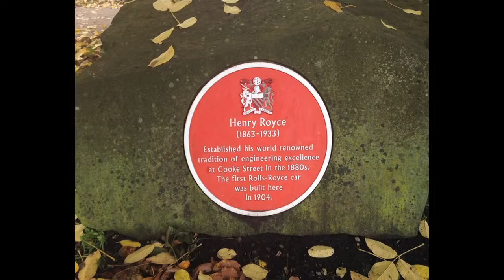Spag Junk - bozchestra (from 'Films in Music' LP)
Track #1 from FILMS IN MUSIC by bozchestra features Boz Hayward (guitar), Rob Haynes (drums), Phil Robinson (guitarron-bass), Dan Bridgwood-Hill (violin), and Rick Burrows (trumpet). Song download